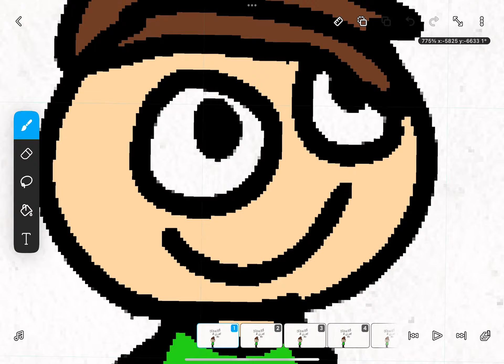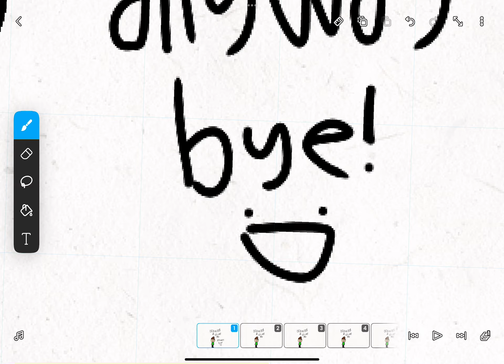November 25, 2023